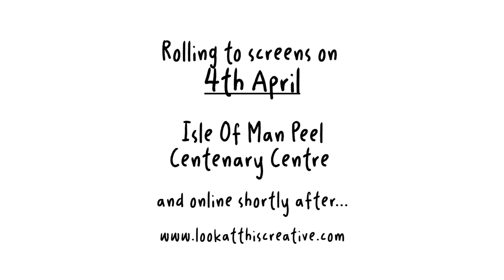Mad Manx: & the Soap Box Derby - OFFICIAL TRAILER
A rag tag team of ill equipped friends enter a local Soap Box Derby for charity, and ask themselves, what could possibly go wrong? A fun friendly and heartwarming documentary, that reflects on life on the Isle of Man and the importance of friendship and family.